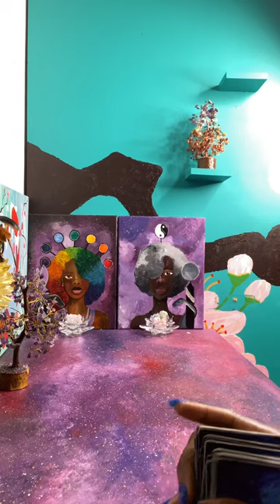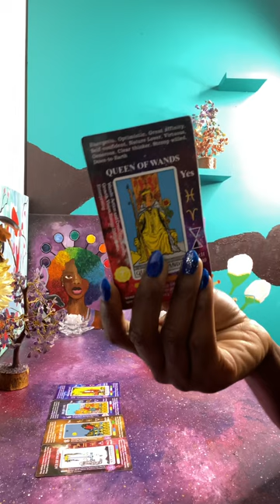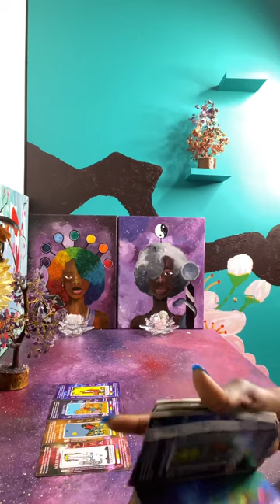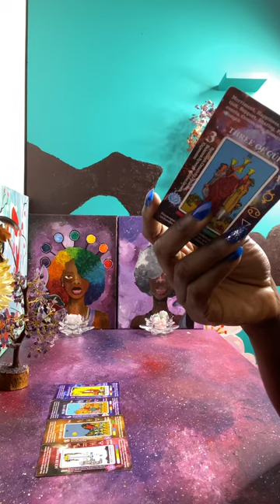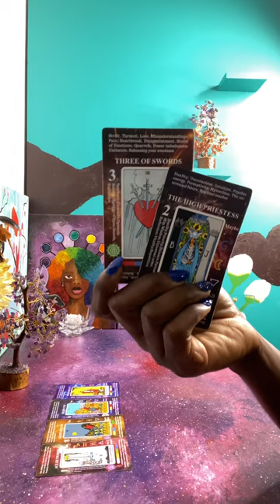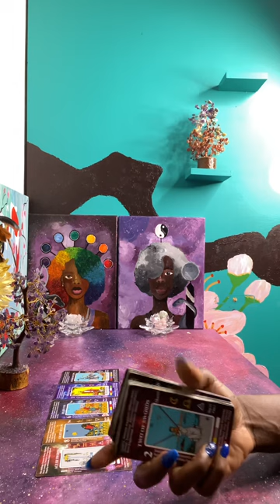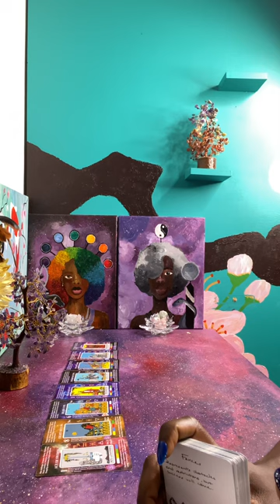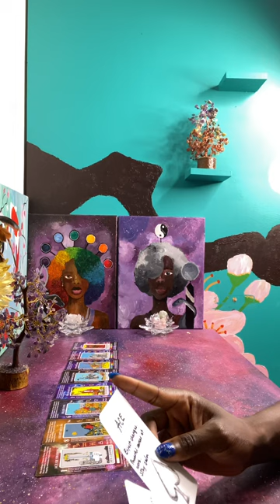Truth & Clarity coming your way | Tarot Card Reading Today